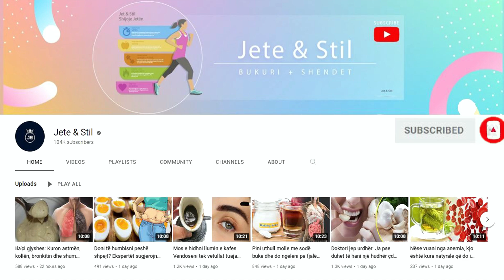Harrojini rrudhat, kjo recetë 100% natyrale po çmend të gjitha vajzat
Perberesit:
1 luge çaji leng limoni
1 luge çaji mjalte
1 luge çaji arre myshku
1 luge gjelle pluhur kanelle
Pergatitja: Si fillim perzieni mire te gjithe perberesit. Prisni derisa te krijohet nje mase kremoze dhe me pas aplikojeni ne fytyre. Lereni te veproje per 10 minuta dhe kur te aplikoni kremin siguroni mire zonen rreth syve dhe gojes. Gjithashtu ky krem do te sherbej edhe si qetesues per fytyren tuaj.

Ingredients:
1 teaspoon lemon juice
1 teaspoon of honey
1 teaspoon nutmeg
1 tablespoon of cinnamon powder
Preparation: First, mix all the ingredients well. Wait until a creamy mass is created and then apply to the face. Let it act for 10 minutes and when you apply the cream, ensure the area around the eyes and mouth well. This cream will also serve as a soothing agent for your face.